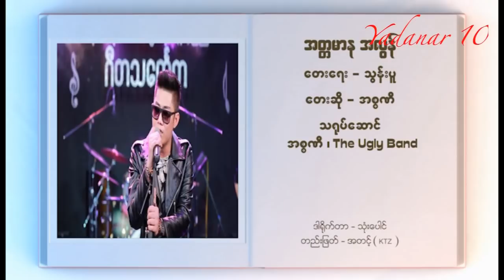အစၥဏီ - အတၱမာနအလြန္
ဂီတသေကၤတ DVD